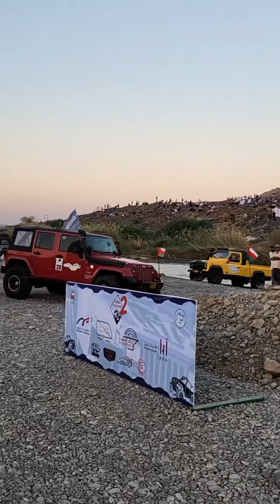تغطية مسابقة الوادي السيب واديء_الخوض 8/12/2023